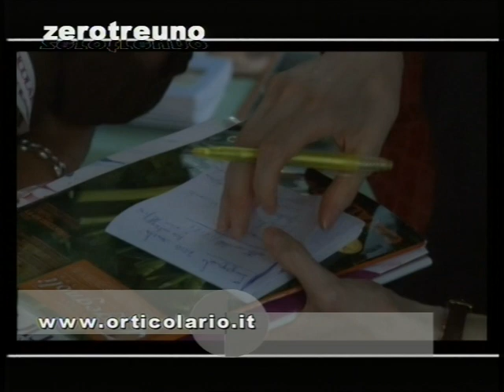Orticolario 2010: Alfredo Ratti a Zerotreuno - ETV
Il "bello della diretta" dei primi minuti di questo video è imperdibile. Tutto il resto del video è "CULTURA DEL VERDE"... Buona visione!